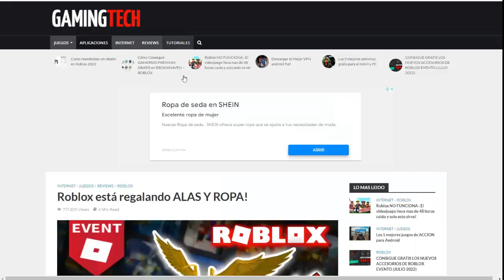NUEVO PROMO CODE ROBLOX!! CONSIGUE GRATIS MOCHILA JETPACK YT CASCO 2024😍